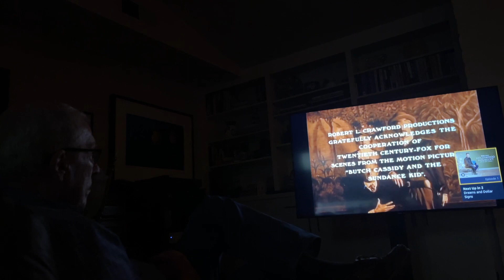Butch Cassidy and the Sundance Kid